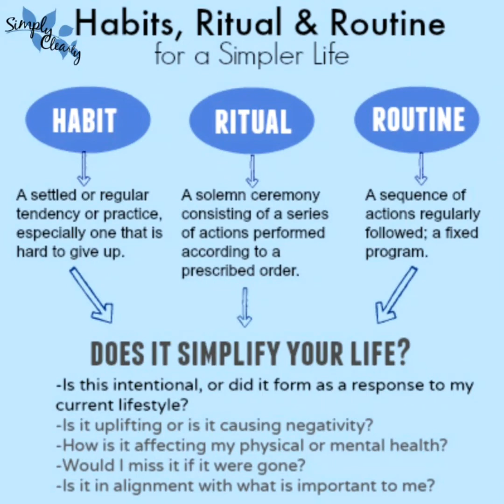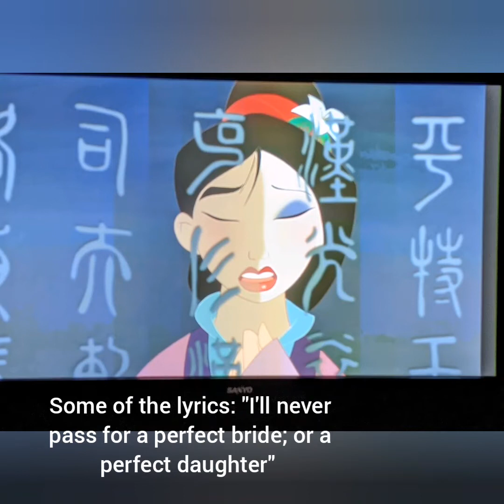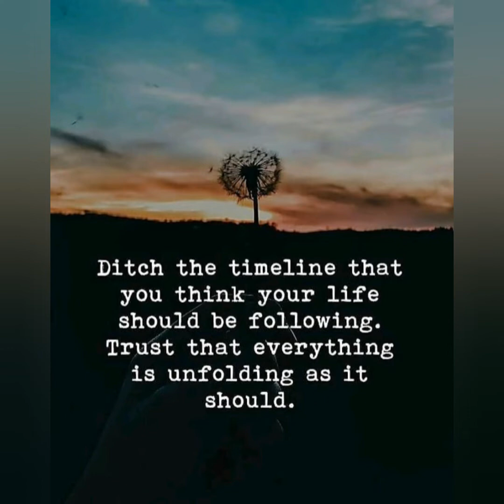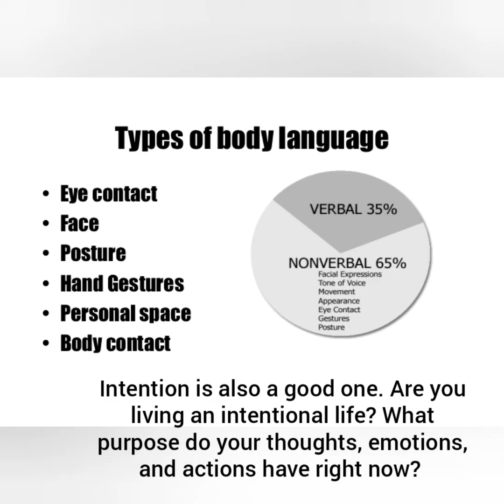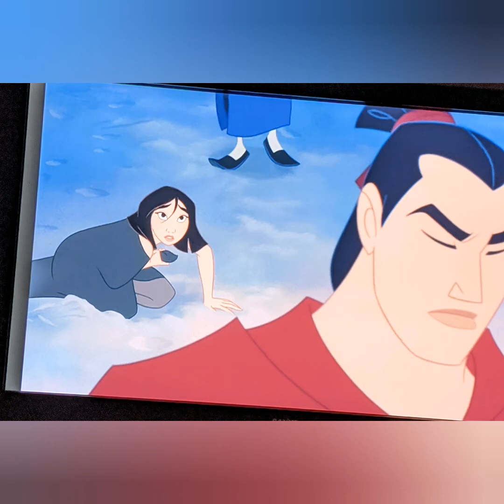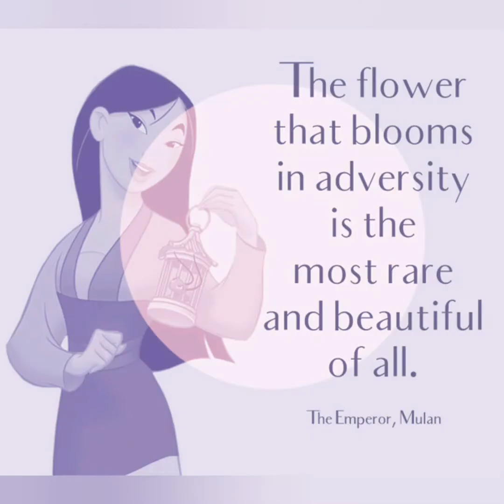Disney movies and mental health: Scott Rein (Mulan)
Scott Rein is an LPC QMHP in the Chicago land area who loves Disney and supporting others in their mental health pursuits. Scott breaks down Disney movies and looks for mental health themes for folks to better understand and potential apply these MH (mental health) concepts to themselves? If you get something out of it great, if not that's okay to.